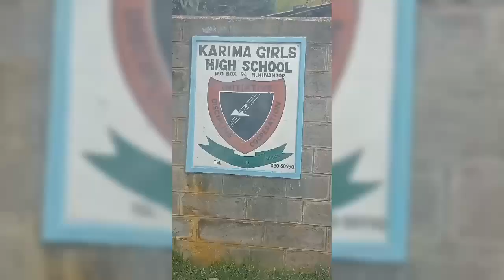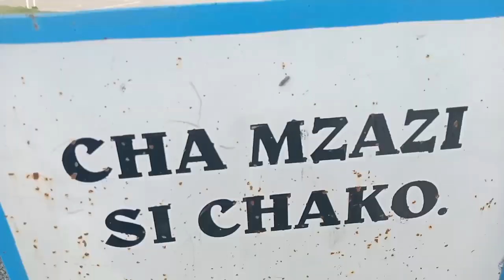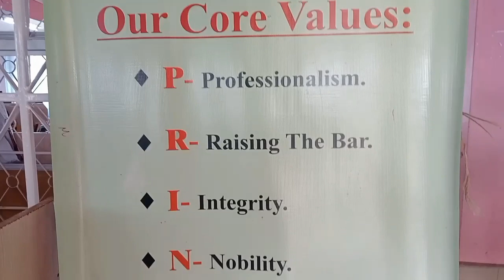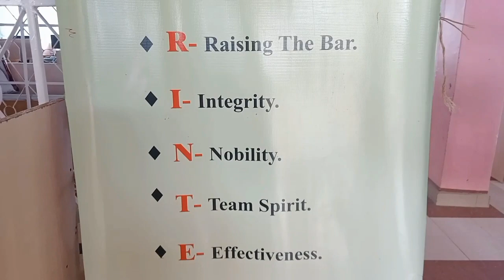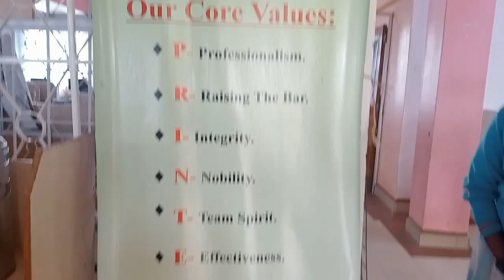Easter Weekend Challenge @KarimaGirls//Prayer and Hype Session.